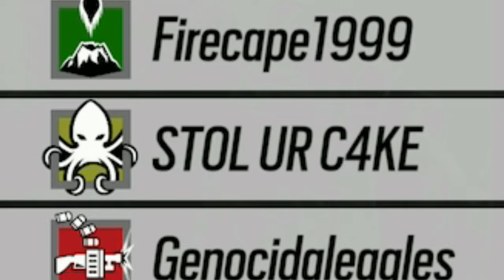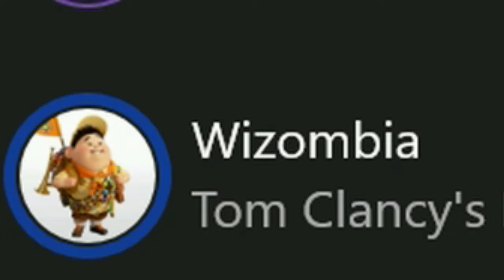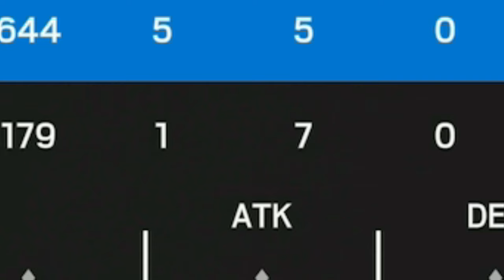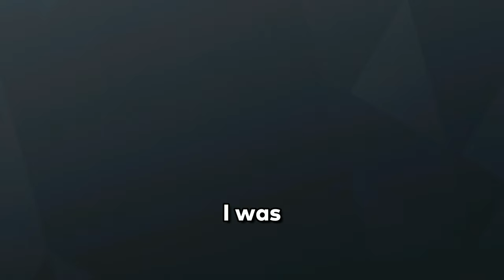THIS is how you play Rainbow Six Siege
playing rainbow six siege is great. all the fun r6s operators make it a blast. rss is the best game ever it is so good. i love rainbow six siege more than you know. it's a fantastic fps game. did i mention i like rainbow six siege. my favorite it is the offense and defense styled game rainbow six siege. so awesome. tom clancy is a super duper dude.

im going insane